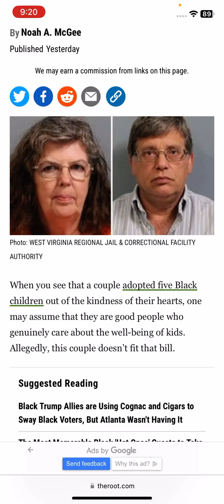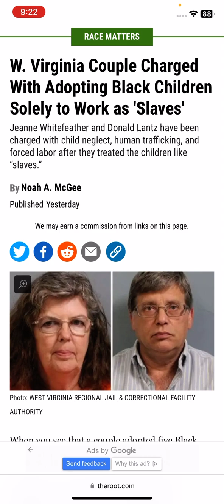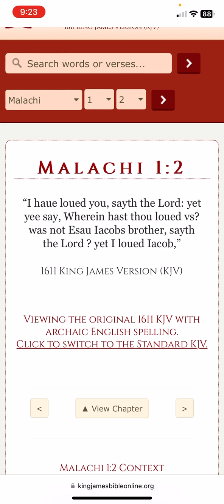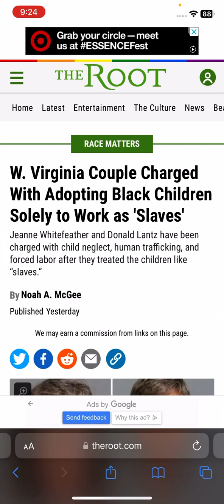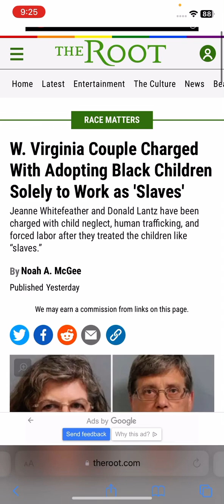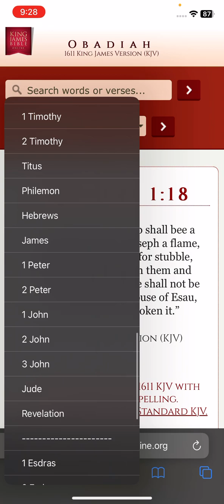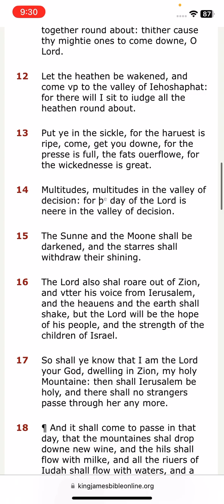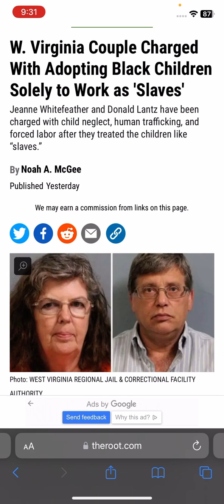Never trust thine enemy.. E 🪚 is going into slavery for touching the apple of TMH eye